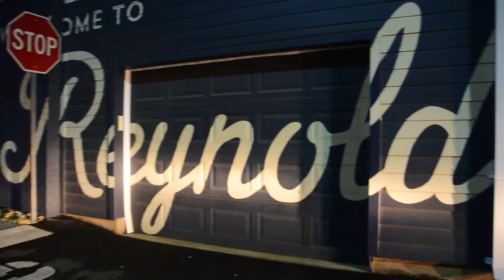Panoon - Freestyle (Music Video)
Gremlin Gang/StarDAT present @its_1Panoon new visual